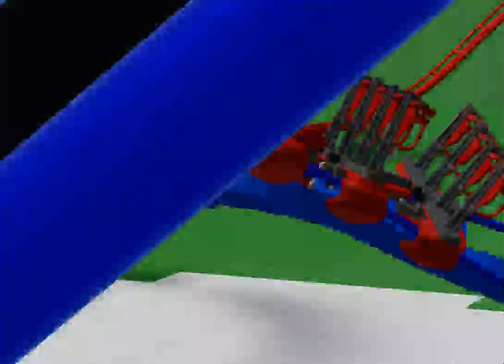rate this park ep 1